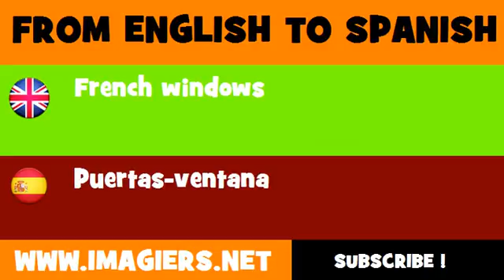FROM ENGLISH TO SPANISH = French windows